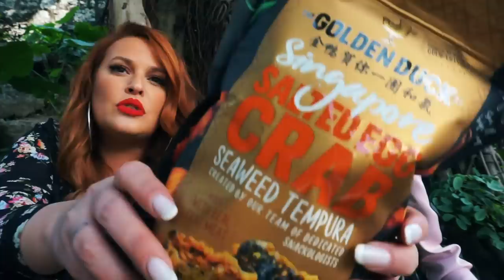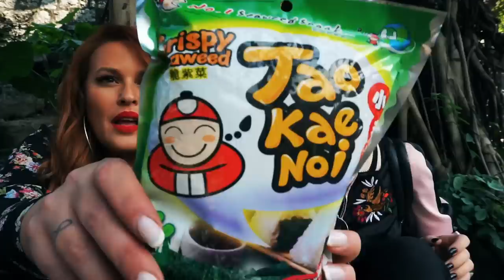Δοκιμάζοντας τα σνακ του Χονγκ Κονγκ 🇭🇰 | ft. Eleni Voulgaraki